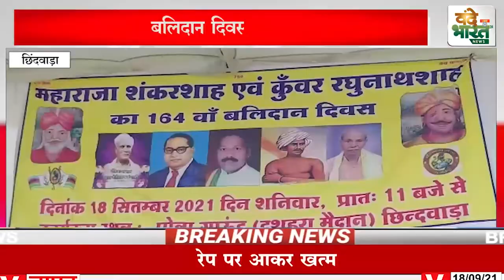छिंदवाड़ा - शंकर शाह एवं कुंवर रघुनाथ का बलिदान दिवस मनाया